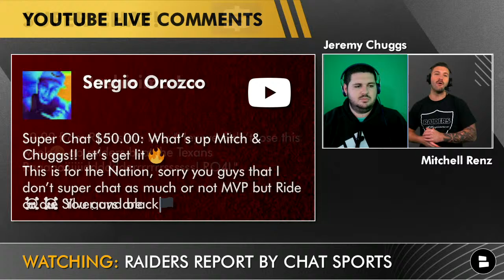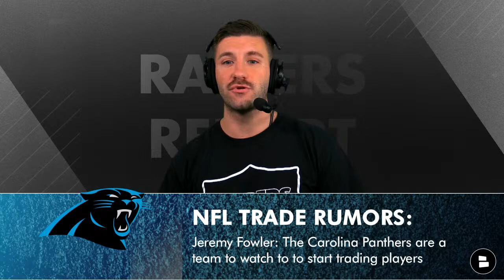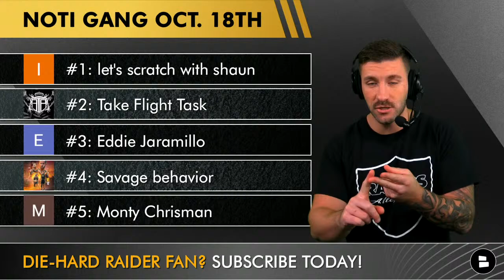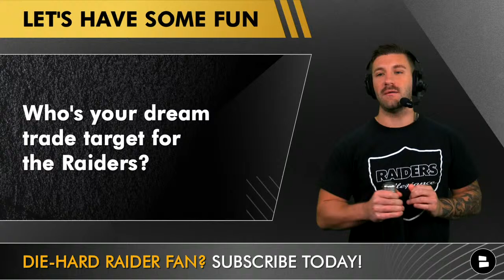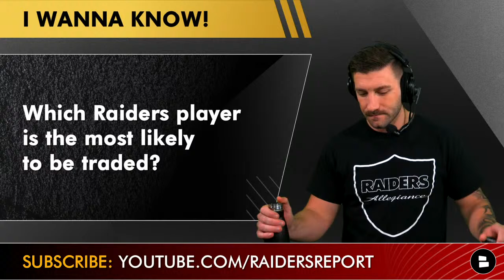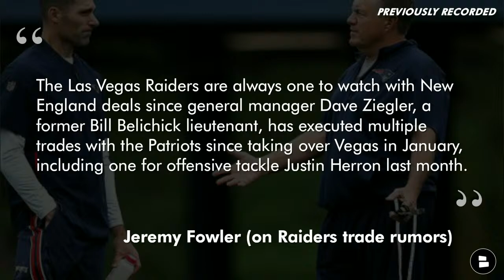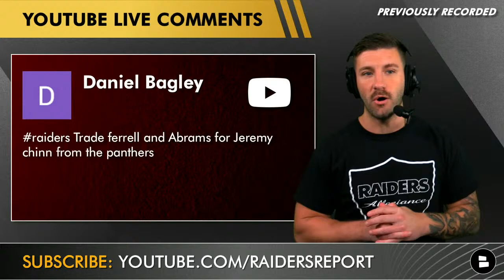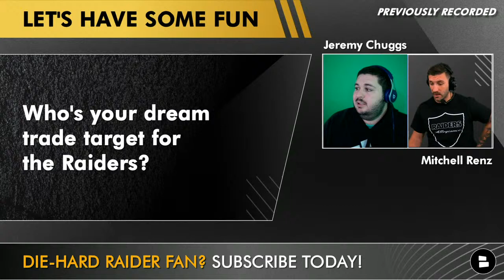Raiders Report: Live News & Rumors + Q&A w/ Mitchell Renz (October 18th)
Raiders trade rumors have been popping today with the NFL trade deadline quickly approaching and when ESPN NFL Insider Jeremy Fowler links Johnathan Abram and Clelin Ferrell to NFL trade rumors, Raider Nation listens. Josh McDaniels and Dave Ziegler are looking to change the Raiders culture and could move on from 2 former 1st round picks selected by Jon Gruden and Mike Mayock. Plus Raiders Report host Mitchell Renz ranks the top 5 Raiders most likely to be traded before the deadline.

If you’re a die-hard Raiders fan, Become a supporter on Locals for extra Raiders news and rumors coverage, exclusive videos and expanded access to Mitchell Renz

Raiders highlights are always fun to watch but if you’re looking for more Raiders YouTube videos from the Raiders Report, check these out:
- Nate Hobbs Replacements: The Raiders Could Sign Or Trade For These NFL Players Ft. William Jackson

Jeremy Fowler Raiders Trade Candidates:
- Johnathan Abram, SS
- Clelin Ferrell, DE

Raiders Trade Candidates
#5: John Simpson, OG
#4: Johnathan Hankins, DT
#3: Malcolm Koonce, DE
#2: Johnathan Abram, S
#1: Clelin Ferrell, DE